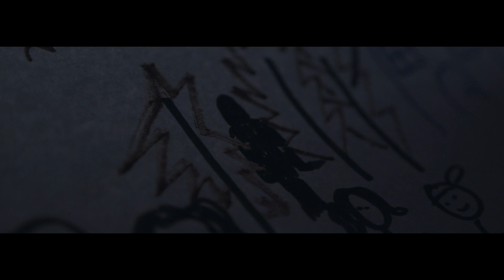Too Real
Turn up for Goodness!!!

CAST:

VR Player - Brendon Mokler
Killer - Chris Cruz
Friend 1 - Joel Arriola
Friend 2 - Jordan Valance

Assistant Director/Grip - Sara Rhamy

Directed/Edited/Shot - Harrison Webb

Three little birds By Bob Marley & The Wailers
The sitting By Cities Last Broadcast
Smear By Jonny Greenwood